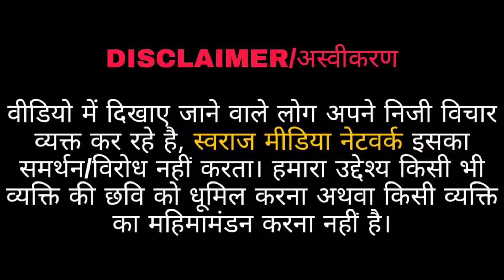Delhi news : आप ने किया BJP कार्यालय का घिराव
Produced By:Robin Tanwar
Edited By: Gyanendra Chaturvedi
Reporter : Aayush Sharma